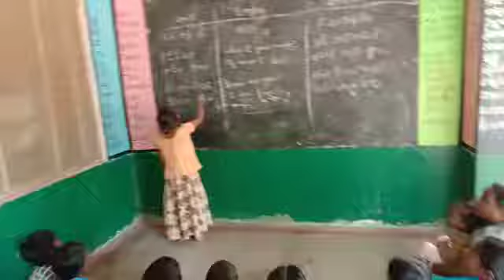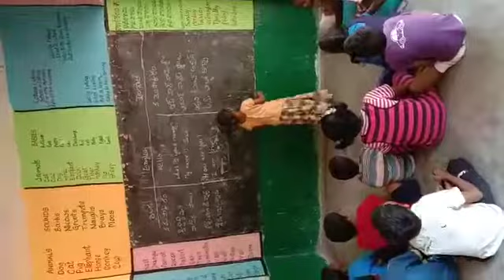MPPS Degalavandla Palli 28204500806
Bhasha Sangam programme Bengali language